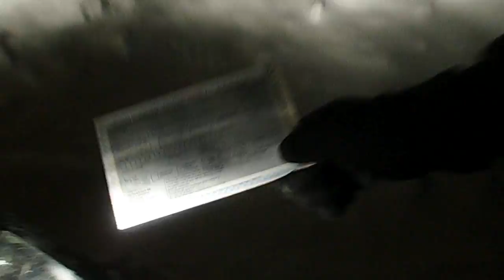18 - Another Rehearsal Room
With our original drummer Johan stuck in the school bench we paid our session drummer Jonas Jönsson a little visit.

We've got a lot of rehearsing and recording to do, better start working!

Whining:
This is the fifth time i uploaded this piece of crap. I can't understand why some of my videos work on youtube and some of 'em don't. There's no difference in quality or nothing! Check out our facebook instead, their video uploader is far superior to this bullcrap.